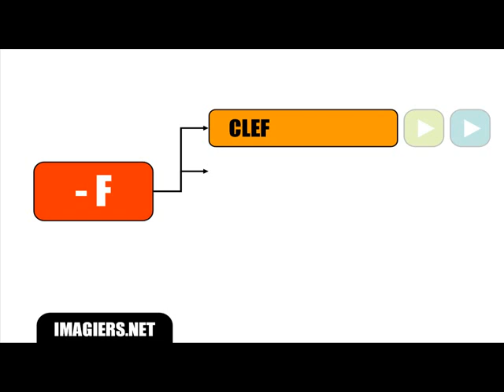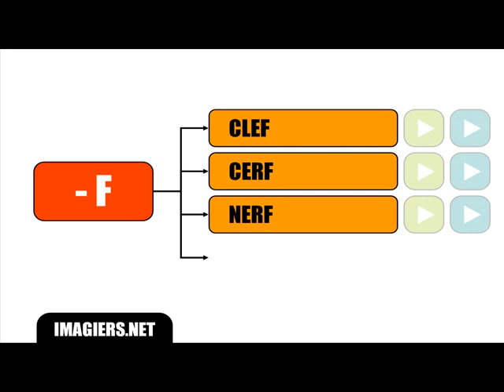French lesson with me = Special pronunciation F FINAL NOT PRONOUNCED